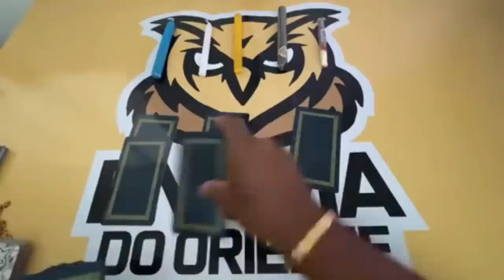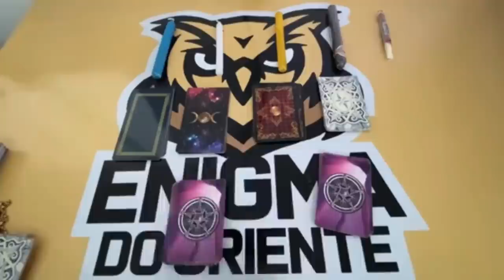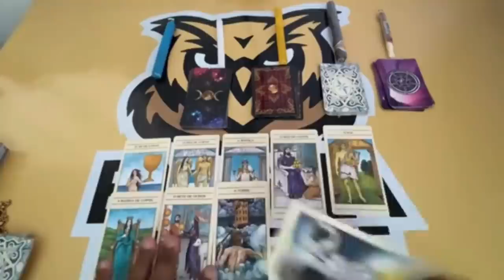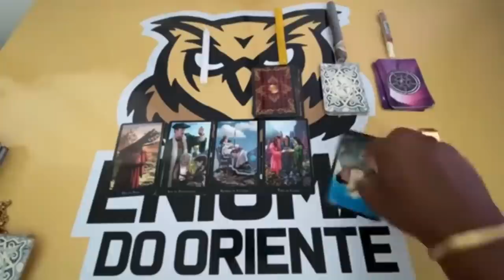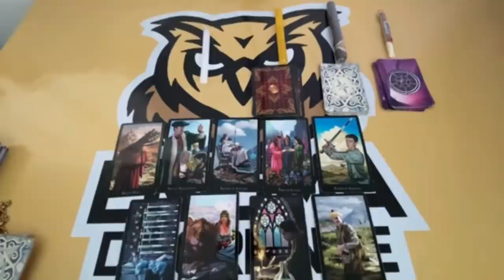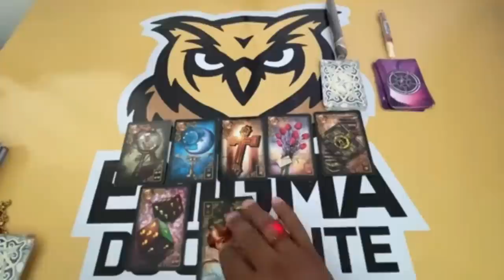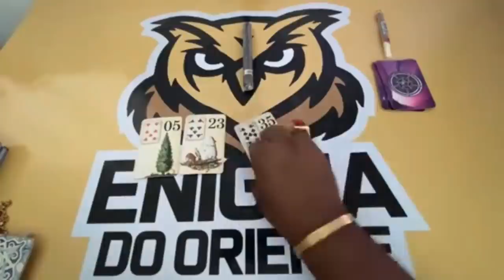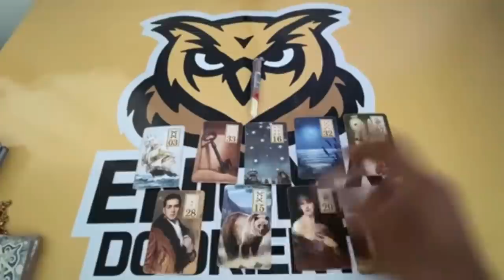ELE HOJE EM RELAÇÃO A VOCÊ! !!💘 [ Tarot Responde ] Tarô [Tarô ] Tarot